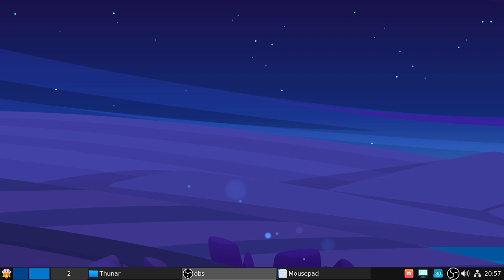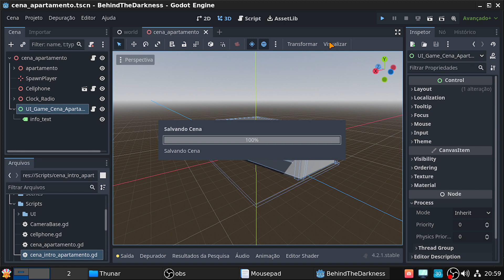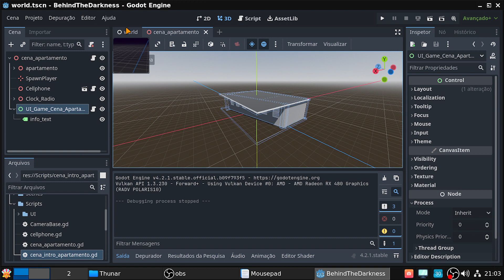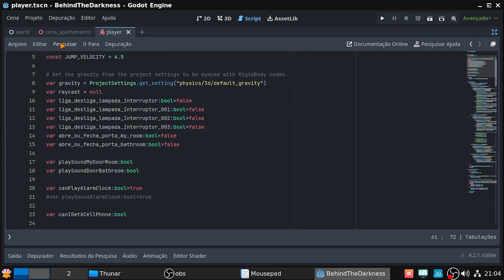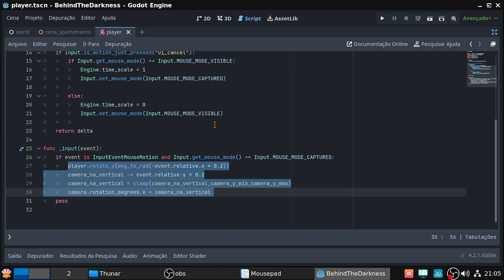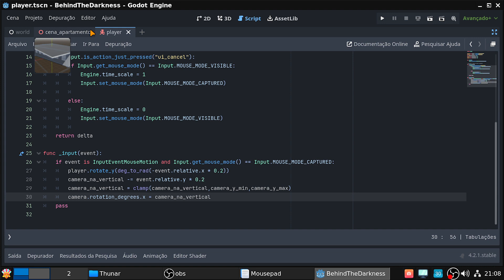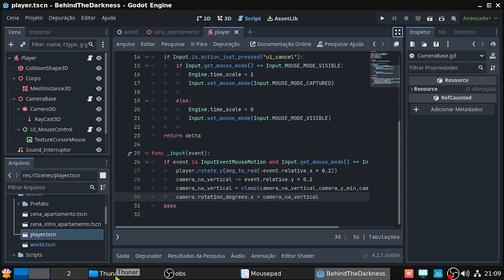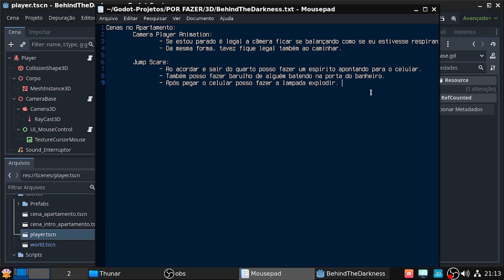39 - EXPLICANDO ALGUMAS COISAS FEITAS ATÉ AGORA NA GODOT ENGINE 4.2.1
Conheça meu outro canal e o meu remaster linux baseado no Debian,
feito para o desenvolvimento de jogos. Link abaixo:

Para aprender a criar jogos de forma mais rápida que o convencional, seja na Unity3D,
Godot Engine, UPBGE ou Unreal Engine, eu indico o canal do Guilherme Uniday Studios:

E para aprender a fazer jogos especificamente na godot engine indico 2 canais super legais,
os links estão abaixo:

lá. Depois entre no discord dele e tenha acesso a texturas e bastante conhecimento.